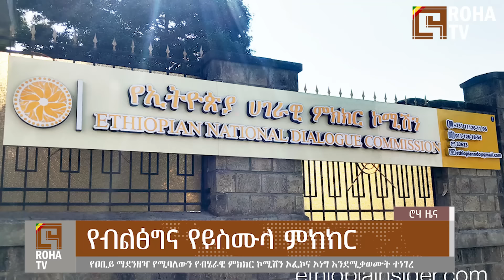የባህርዳሩ ድንገተኛ ውጊያ፣ የጣናው መብረቅ ተጋድሎ | የተመስገን ጥሩነህ አጃቢዎች በፋኖ ተገደሉ|እነጀዋር የዐቢይን ውሳኔ ተቃወሙ፣ አያዋጣንም!